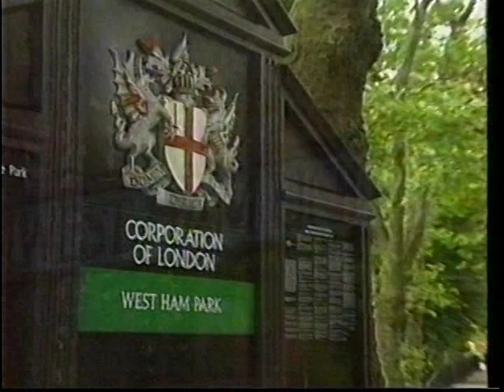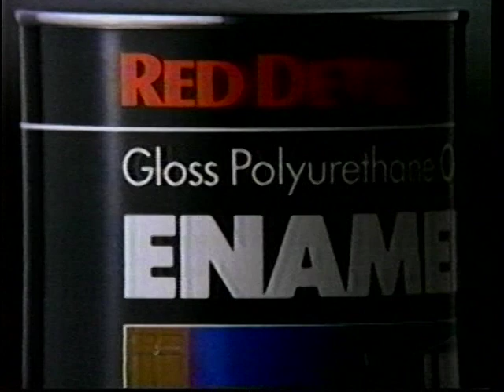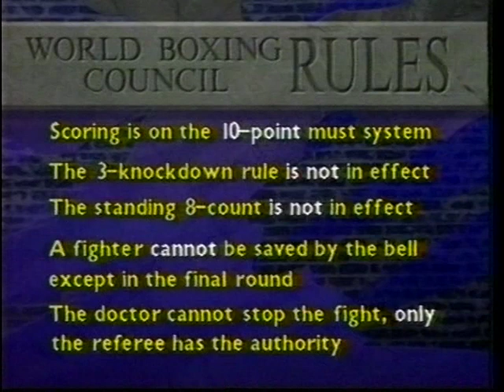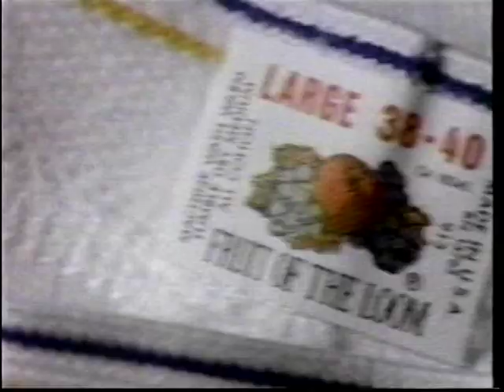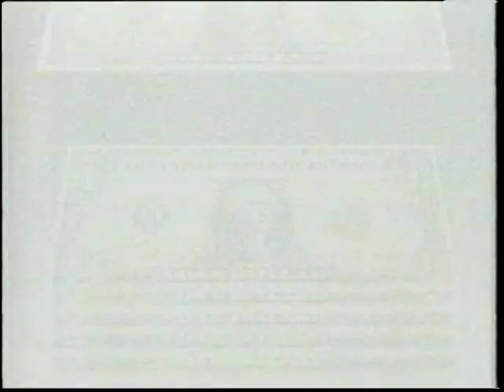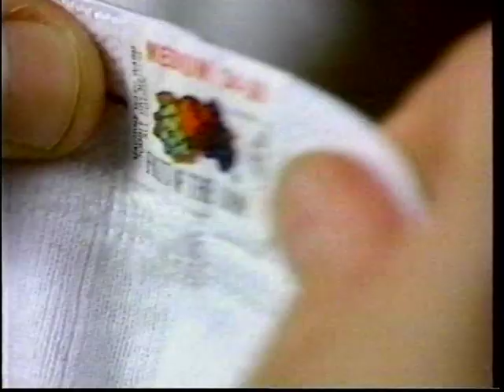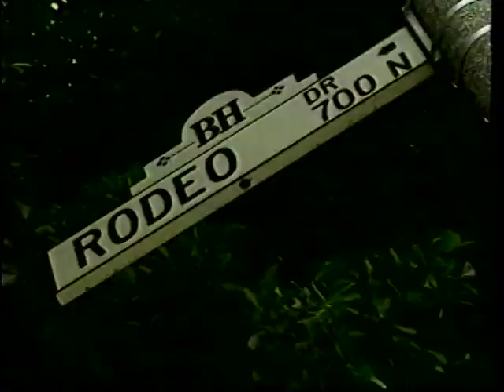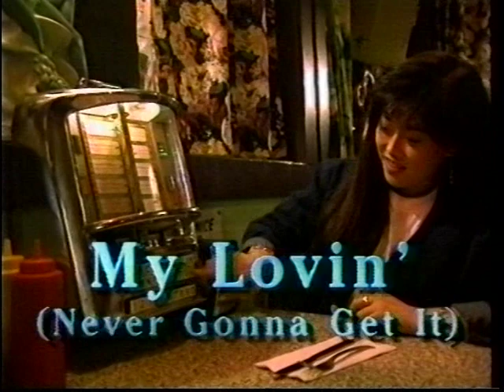Nigel Benn vs. Lou Gent.WBC SMWC.1993.06.26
Bebb versus Gent -- live from London, for the WBC super middleweight title!